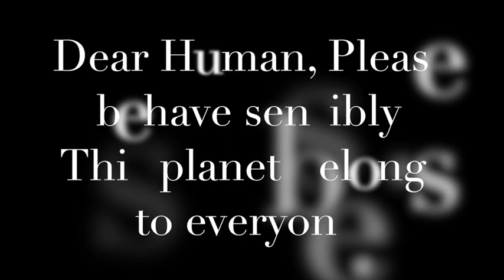Environmental awareness through puppet show.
There is a great deal of damage happening to the environment because of reckless usage of natural resources and carelessly littering the mother earth through unnatural materials. So the kids tried to bring some awareness through a home made puppet show set up. Enjoy the video and give your feedback.

Kids at home have been occupied with routine activities such as studying, homeworks, tutions, playing video games, learning music, dance or if they want play any outdoor games then usual choices were cricket, foot ball etc.. While being occupied in all these the old time creative activities such as making origami, drama, playing skits which were a lot of fun and helpful in imparting cognitive skills along with unique confidence measures are ignored.

We also believe that the kids should be made aware of our culture, traditions and vedic practices which were proven to be very much scientific in nature.

This Kids activities is a channel to show the opportunity to keep the kids engaged in these beautiful activities such as drama, yoga or skits while propagating the knowledge from our beautiful Hindu culture